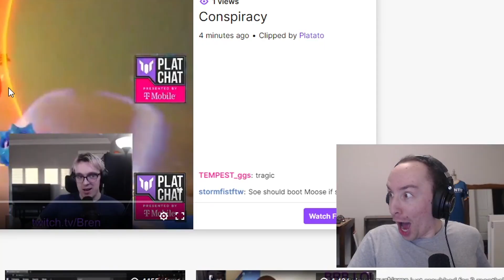SIDESHOW VS. BREN 1v1 Mystery Heroes from the Timmy Tournament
During the last Plat Chat Timmy Tournament Bren attempts to sabotage Team Sideshow by removing their best player Moose and subbing in sleeper agent Smex playing with double his mouse sensitivity. A 1v1 decides who will play for Team Sideshow.